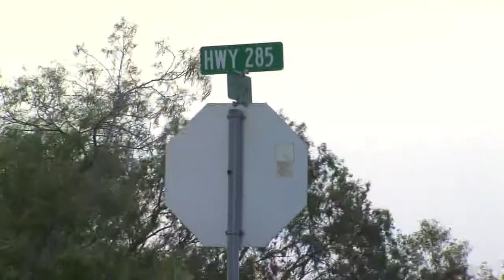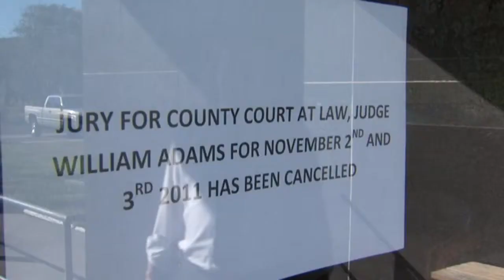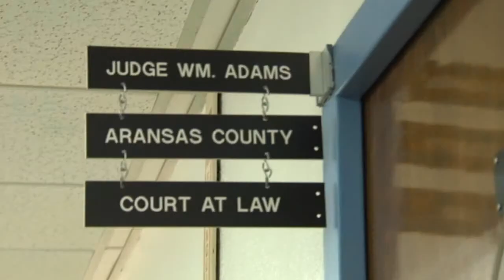MJD Reporter Reel